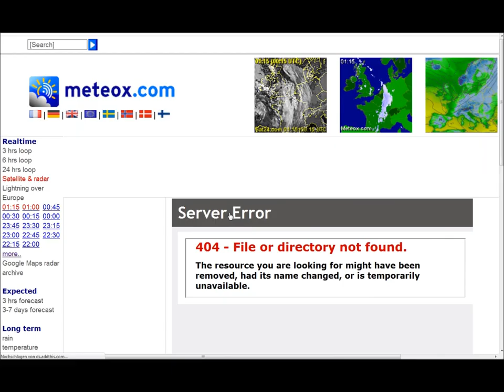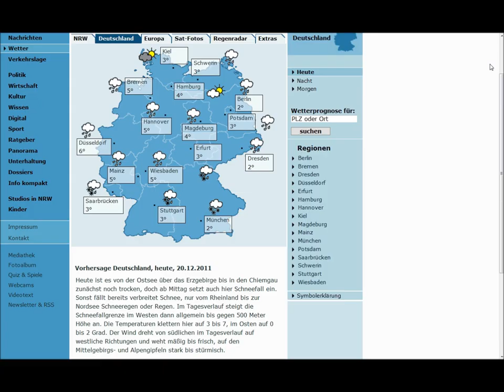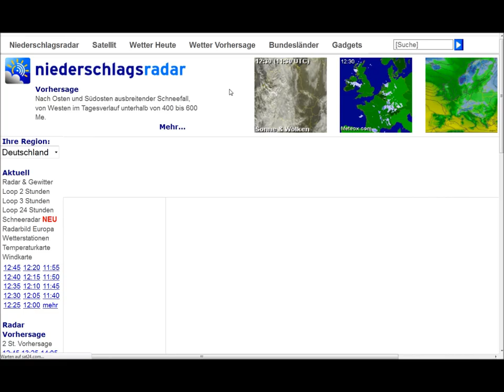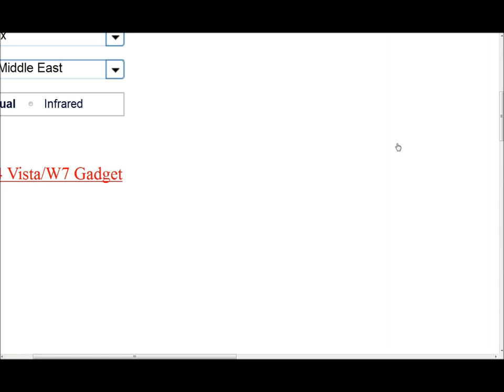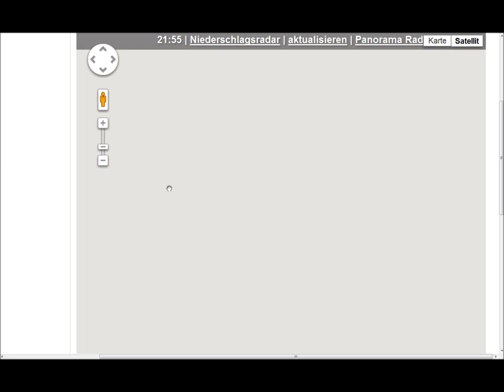20.12.2011 Sat24 Meteox weather Radar Anomalies Cloudseeding HAARP Chemtrails Scalar Energy flash